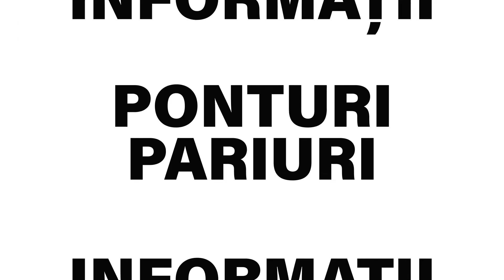Dinamo Zagreb - Tottenham ponturi pariuri 18.03.2021 - Biletu-Zilei.com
Dinamo Zagreb - Tottenham pronostic cu cota 2.00 propus de Jimmy8, unul dintre tipsterii din echipa Biletu-Zilei.com. ✅